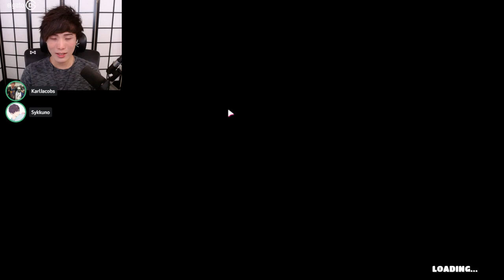"MoBa Gaming" Sykkuno" (Part.5) chillin day Fall guys ^_^ 10|18|21